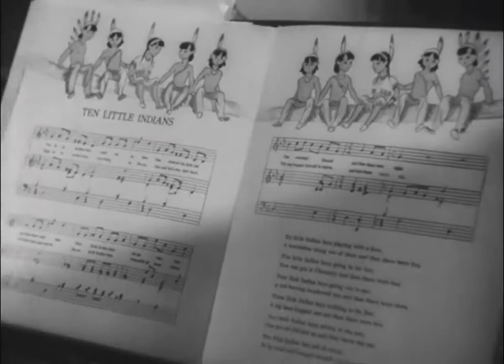And Then There Were None (1945) Subscribe, Like, Hit the Bell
Before SAW, there was this movie.  Unnerving and one of the best mystery novels ever written.